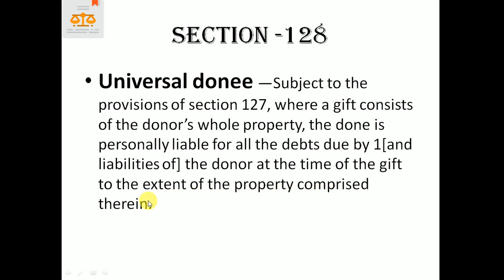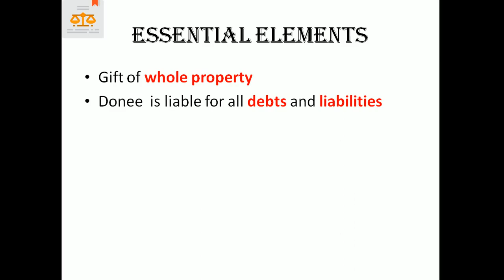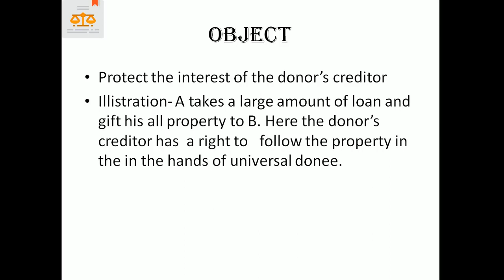Universal Donee||section 127 transfer of property act,1872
in this video we are going to deal with the section 127 transfer of property act,1872 which  talks about the concept of universal donee
sec 127
object of the section
meaning